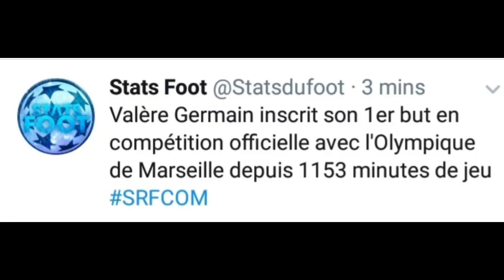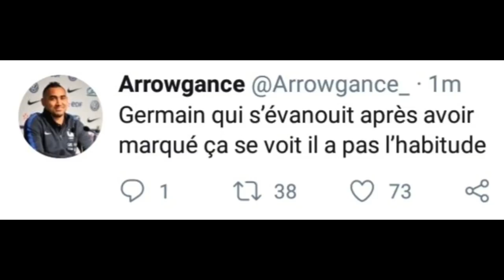Rennes 1-1 OM: l'oeuf de Germain buteur, ben arfa sanctionné, rouge amavi, mitroglou but galatasaray